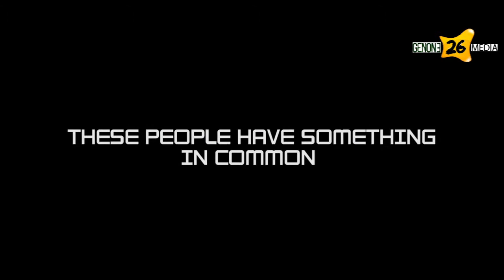MEET D' GAME CHANGER TRAILER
Meet D' Game CHANGER is a Personality Interview, that's seeks to bring our Role Models and Personalities in the society Closer to us. Helps us Hear Their Story, Feel their Glory, and Get Inspired!!!